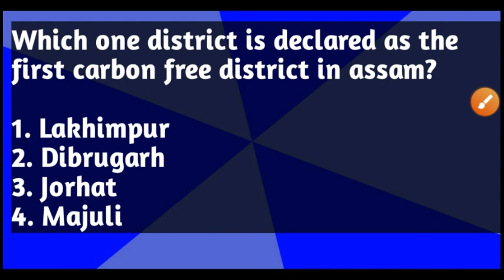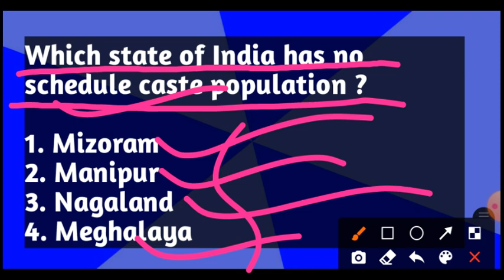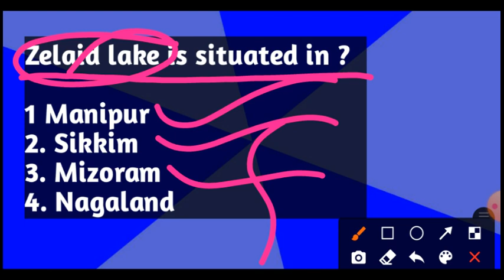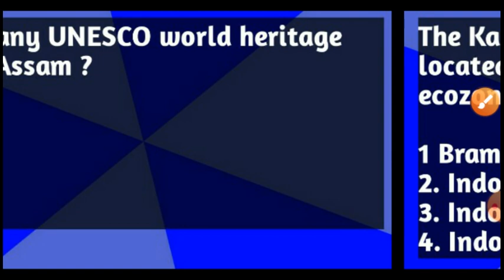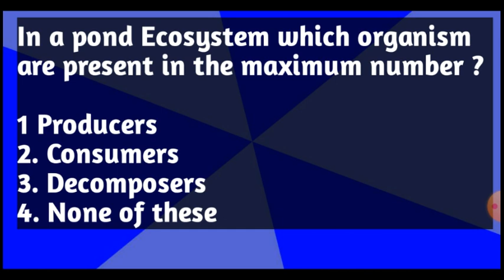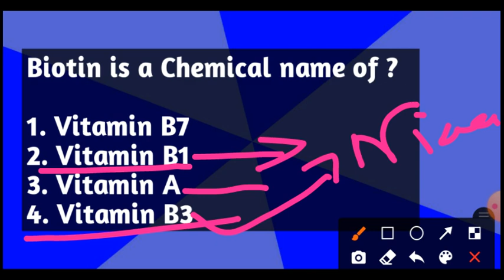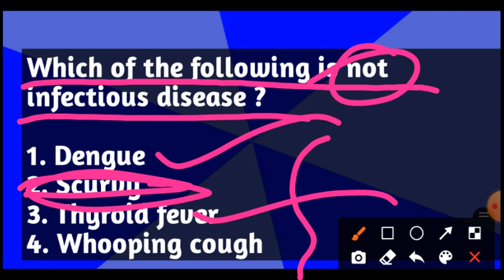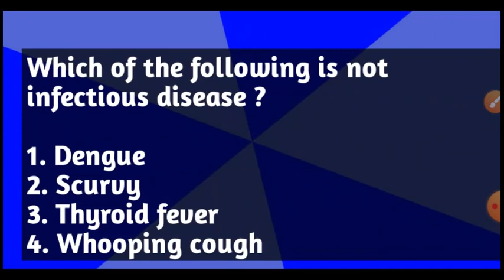Environmental studies MCQs PART XVI//Assam tet 2021//@bodoisthebest1053 @